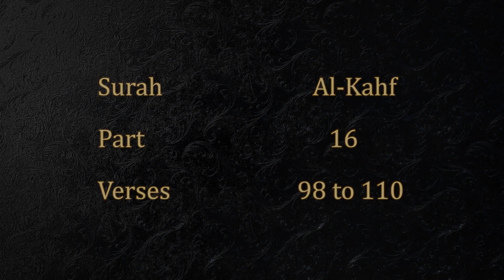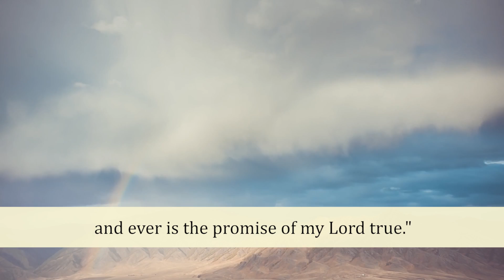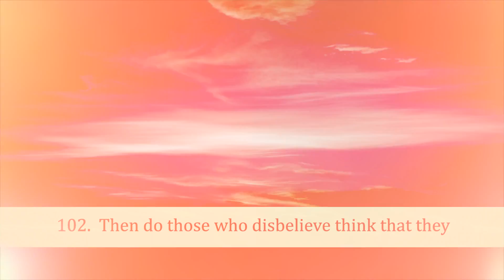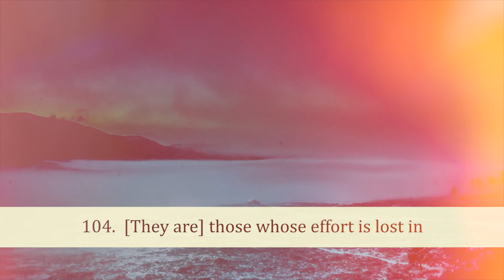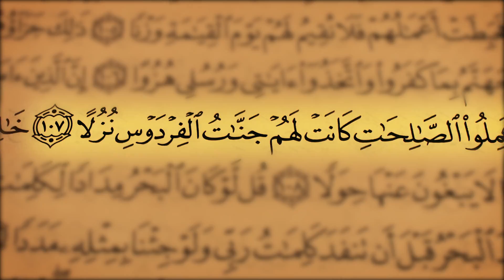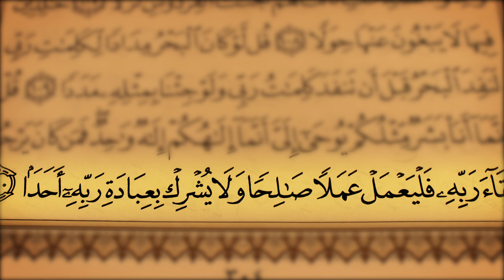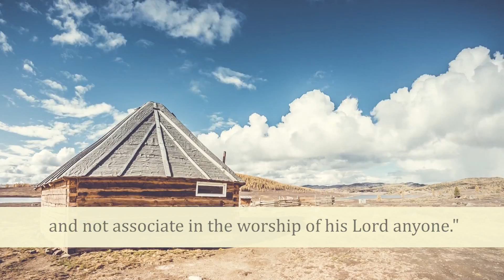HD Exclusive Quran Reciting (Juz 16 , Surah Al-Kahf from 98 to 110)